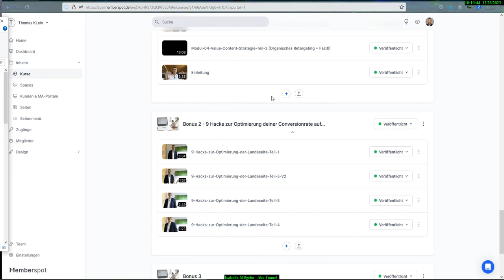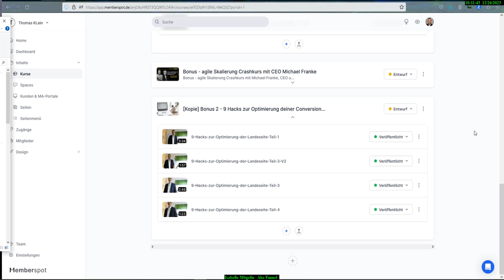Memberspot unglaubliche Funktion - in 3 Klicks Kurs neu machen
Happy Hunting!